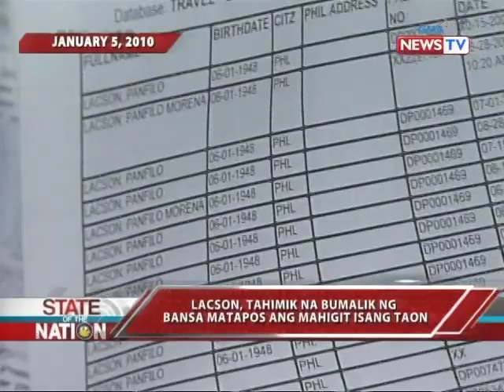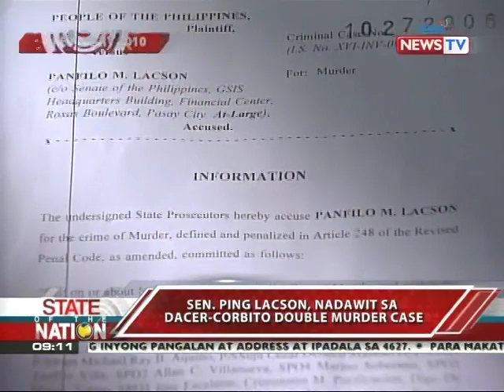SONA - The return of Sen. Lacson 03/28/11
Senator Panfilo Lacson faces the media for the first time on Monday after surfacing from 13 months of hiding. 'State of the Nation' presents a package of stories on the return of Lacson -- which includes separate one-on-one interviews with his accuser, former Police Senior Superintendent Cezar Mancao II, and with the long-time fugitive himself.